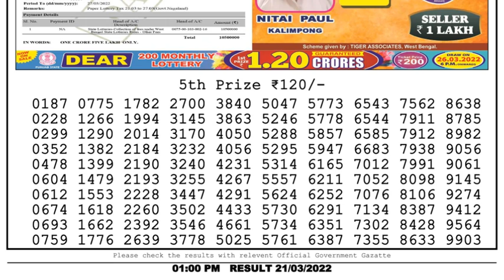🔴Dear Lottery Sambad Live 1pm today 21.03.22 Nagaland State Lottery Result